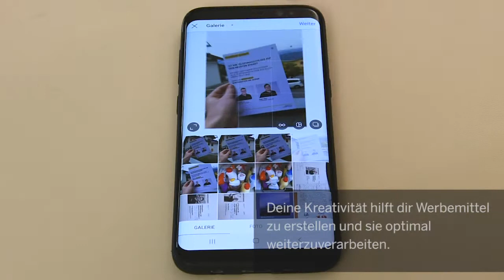Mediamatiker EFZ Ausbildung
Unsere Mediamatiker-Lernenden, Florian Limacher, 1. Lehrjahr und Florian Durrer, 3. Lehrjahr, geben einen kleinen Einblick in ihren Berufsalltag.